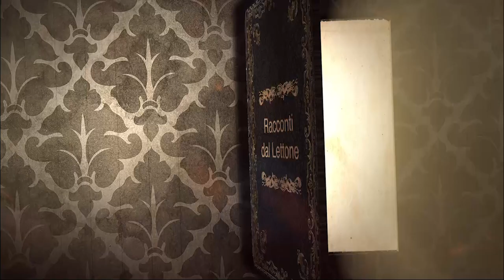RACCONTI DAL LETTONE - Micaela Casalboni legge La teiera ballerina - Antica fiaba giapponese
Dai 6 anni in su
Ecco a voi la nuova rubrica serale pensata per i più piccini! Ogni sera alle 20.00 un piccolo racconto della buona notte direttamente dai lettoni dei nostri lettori. Grazie a tutti loro (e ai loro gatti, figli, mariti, fratelli che per caso o per scelta sono finiti dentro i video!).